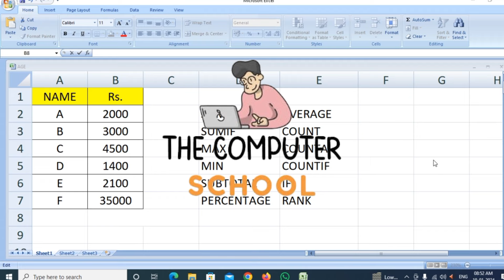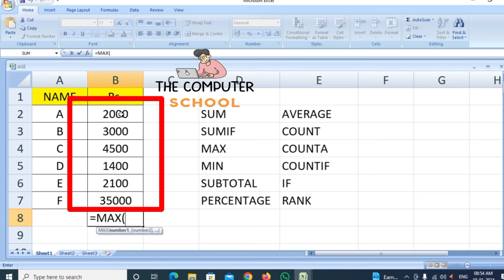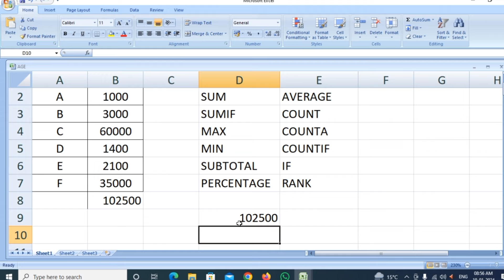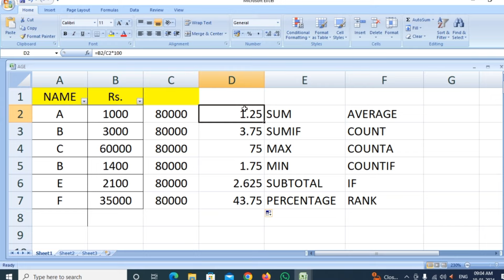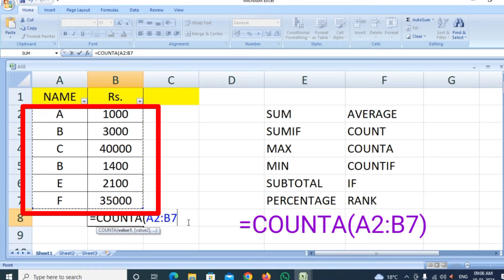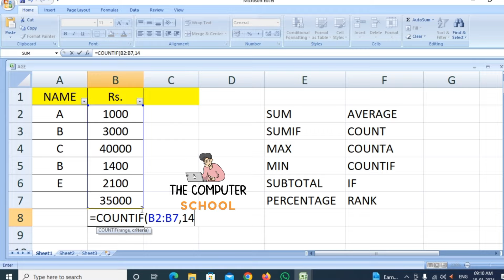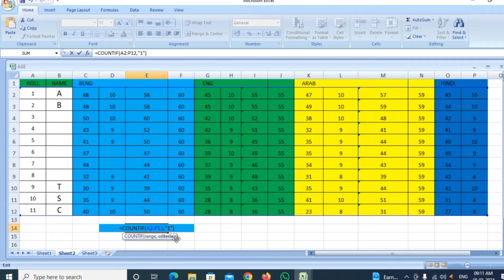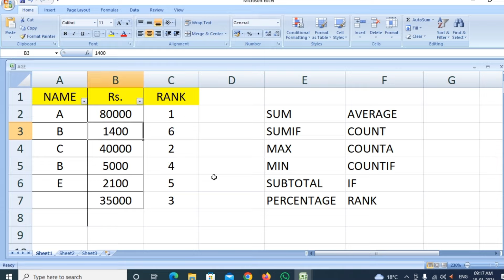Top 12 most important excel formulas | 12 powerful excel formula | thecomputerschool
21 Powerful Formulas That Definitely Will Make You Excel Expert | Most Useful Excel Formulas 2024